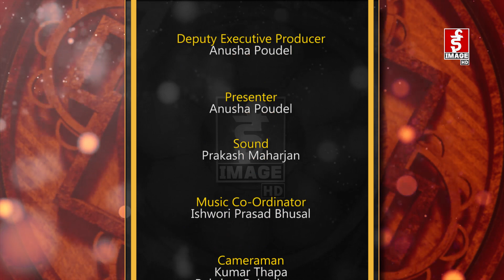ईमेज रोधी घर । आलिफ खान/कालिका रोक्का मगर । Alif Khan/Kalika Rokka Magar | Image Rodhi Ghar Ep. 29